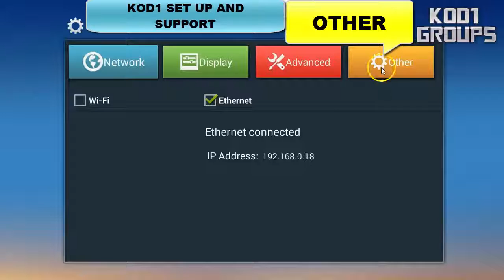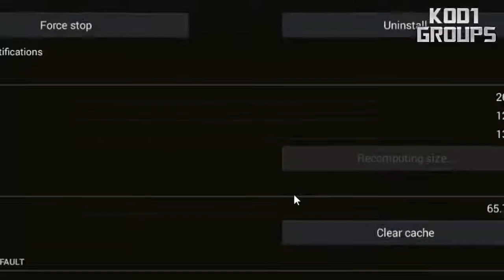HOW TO WIPE KODI ON ANDROID 4 VERSIONS (JD)...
by Vincent Tone
LICENSE PURCHASED PremiumBeat